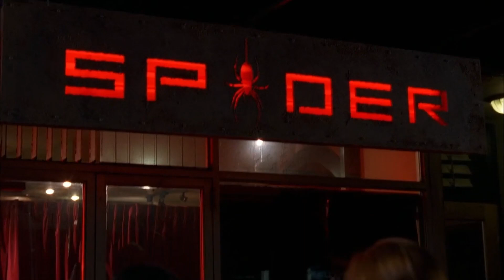Gordon y Kubrick Atacan a Los Winchester | Supernatural 3x07-Latino